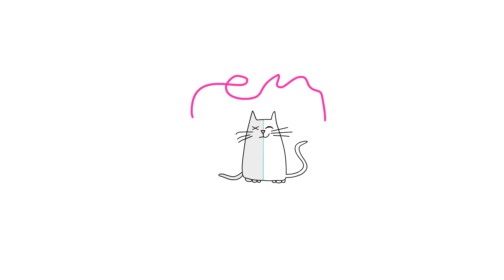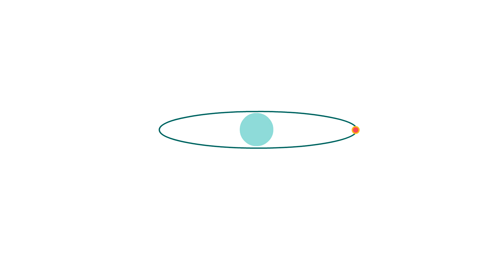Le chat de Schrödinger : expérience de pensée en mécanique quantique - Chad Orzel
Le physicien autrichien Erwin Schrödinger, l'un des fondateurs de la mécanique quantique, a posé cette célèbre question : Si vous placez un chat dans une boîte scellée avec un dispositif qui a une chance sur deux de le tuer dans l'heure qui suit, quel sera l'état du chat à la fin de cette heure ? Chad Orzel se penche sur cette expérience mentale.

Leçon par Chad Orzel, réalisé par Agota Vegso.